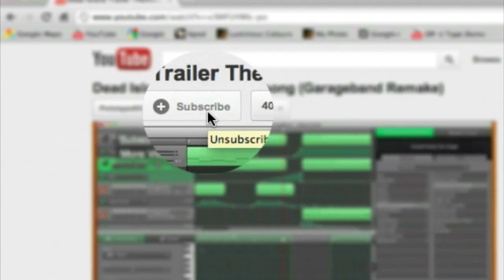Minecraft Sand Physics 6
All sand structures are built in MC Edit